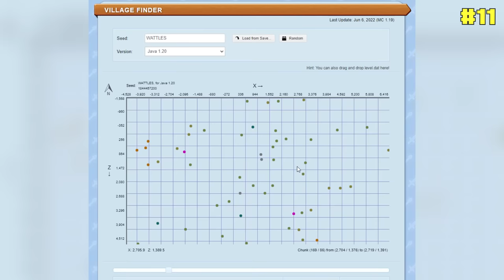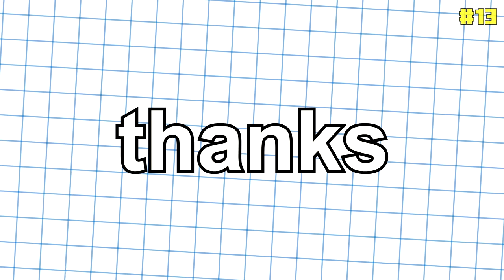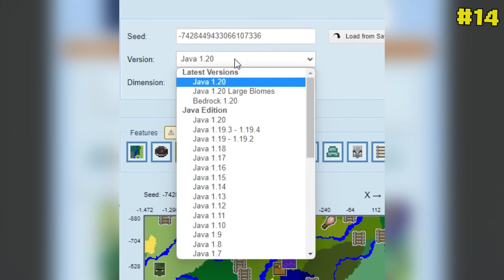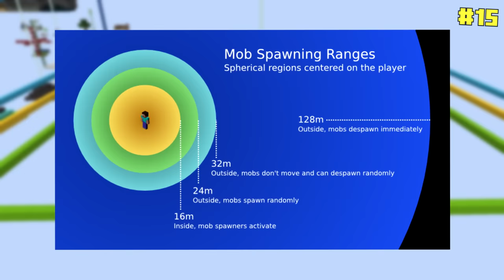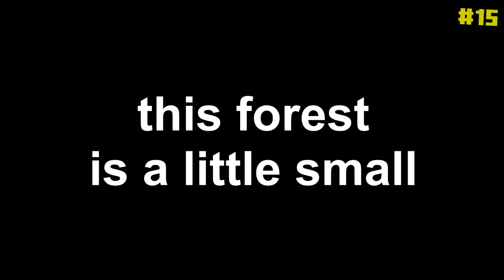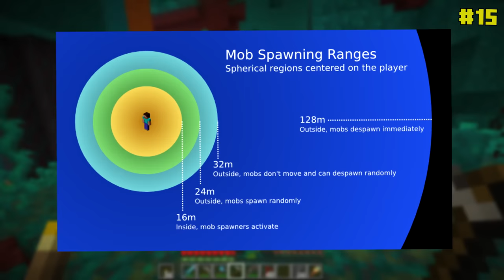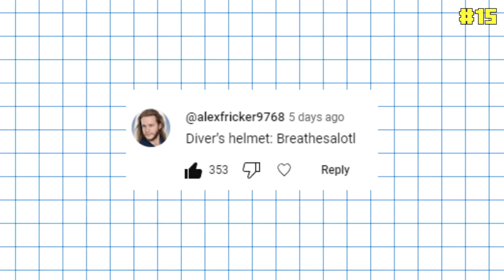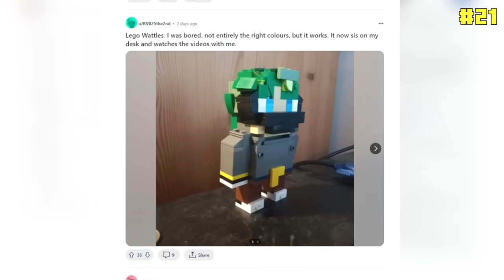I Survived 100 DAYS MORE In Minecraft 1.20! [FULL MOVIE PT 2]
Minecraft Guide: The Movie , Chapter 1 Part 2 is (finally) here! The Minecraft Guide is a Minecraft 1.20 survival lets play played on hard mode, which is similar to Hardcore Minecraft except we can respawn. In this series we take a look at specific Minecraft mechanics, like farming, and break them down, explaining everything there is to know about each feature, farm, or mob. This is the part two of the full Minecraft Movie! In this one we go from a cool zombie farm all the way to the enderdragon and completing the first base!

if you read this comment "craftles"